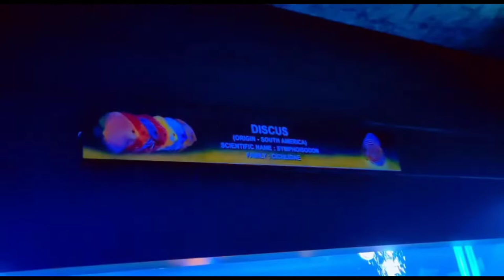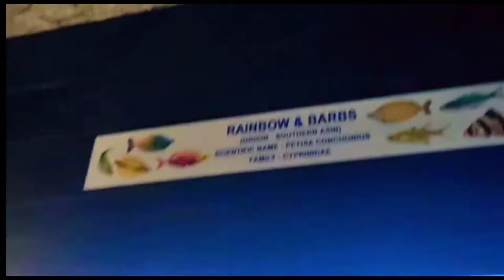ମୋର୍ birthday kenta Kari ମନାଲୁ ଦେଖ ବହୁତ୍ ମଜା କଲୁ ସବୁ ଆଉ କେନ୍ କେ ବୁଲି ଯାଇ ଥିଲୁ ଦେଖ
🤩Hiw friends I'm Alok chhatria❤️